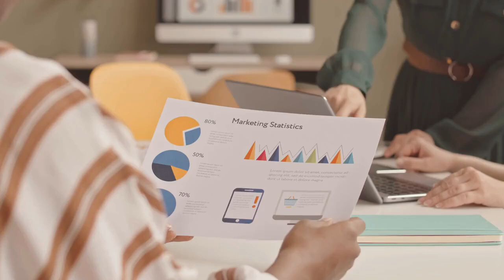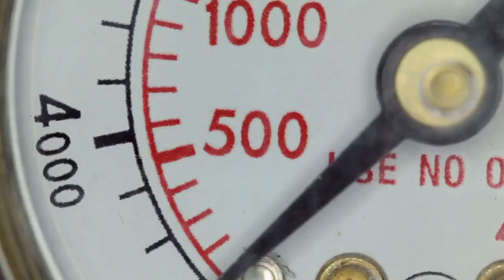Master the Art of Socializing: Raise Your Social Quotient and Improve Your Life!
Welcome to this video about ways to raise your social quotient and identify your social needs. In today's digital environment, our ability to engage productively with other people and successfully manage relationships on both a personal and professional level is more important than ever. That's why understanding and improving our social quotient (SQ) is crucial.

In this video, we'll define what social quotient is and explain why it's such a crucial indicator of how well we can get along with others. We'll explore the key skills and emotional intelligence required to raise your SQ and offer practical tips for building stronger relationships, communicating effectively, networking successfully, and becoming a true social butterfly.

Whether you're looking to improve your personal or professional relationships, boost your productivity, or simply become more socially aware, this video is for you. So join us as we delve into the fascinating world of social quotient and discover the secrets to becoming a more confident, empathetic, and successful communicator.